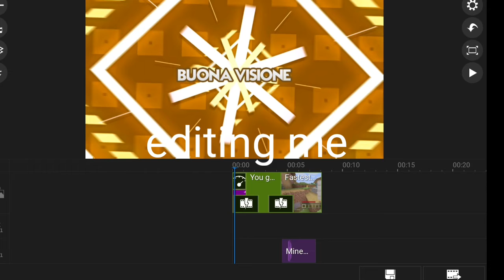Cup song (minecraft edition)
Thanks vision